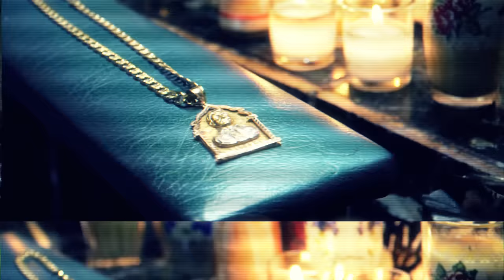Martin Castillo - El Rapido 09 (Video Oficial) (2017) "Exclusivo"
Martin Castillo
El Rapido 09
Aut. Panchito Arredondo
Dir. Miguel De Leon
RB Music